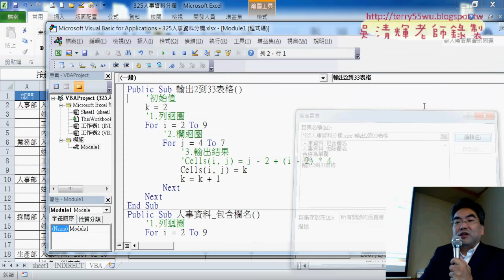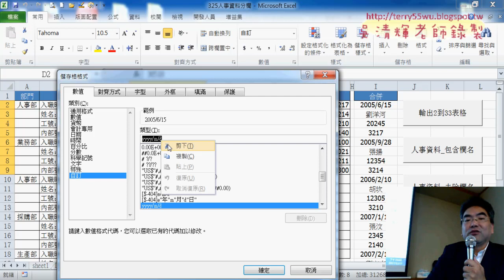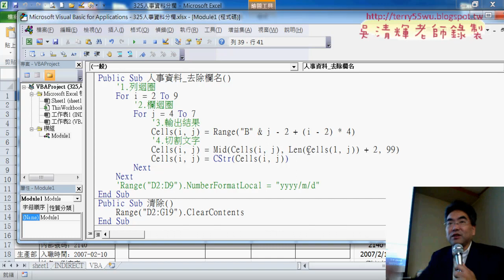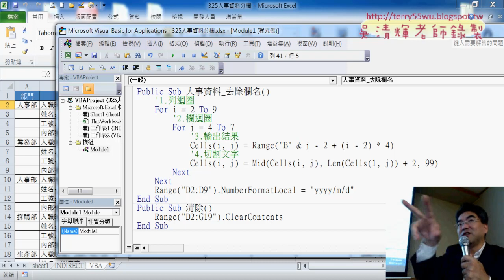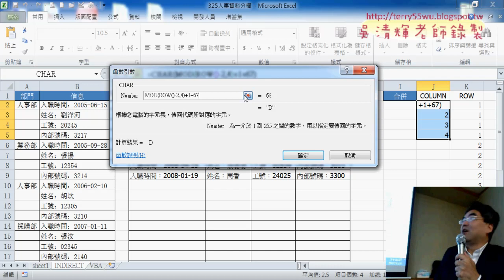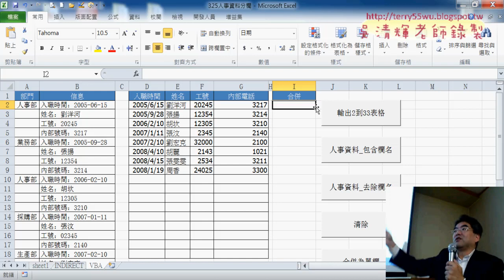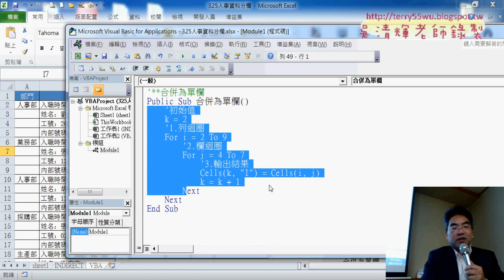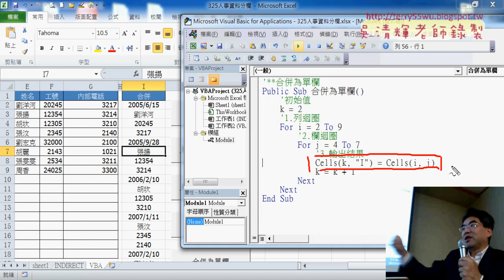07 用VBA合併為單欄